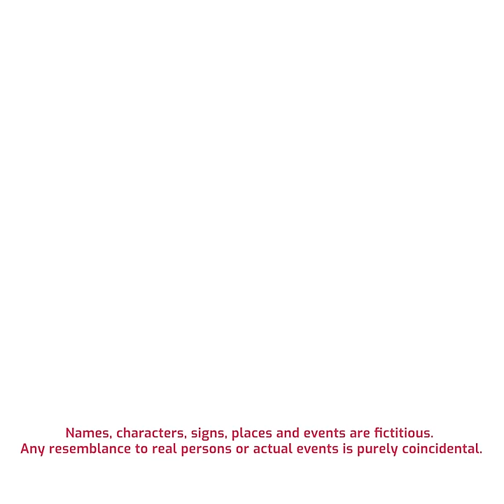Short lesson to THINK BEFORE YOU JUDGE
She found out the heartbreaking 💔 truth about her mom-in-law.